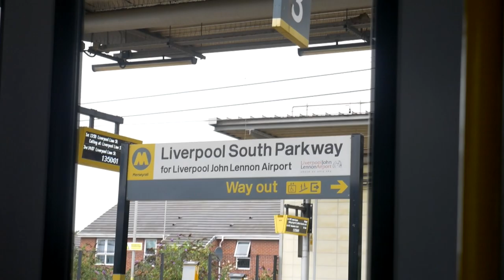*DISAPPOINTING* CREWE ALEXANDRA 0-3 PLYMOUTH ARGYLE 2019/20 VLOG!